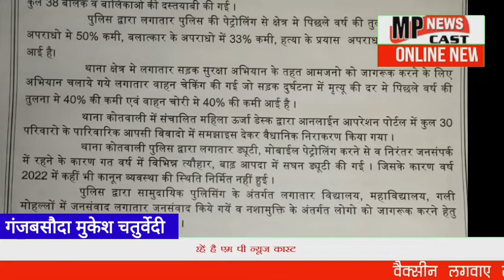सी एस पी विकास पांडे ने एक साल के दौरान पुलिस द्वारा की गई कार्यवाही के बारे में भी विस्तार से